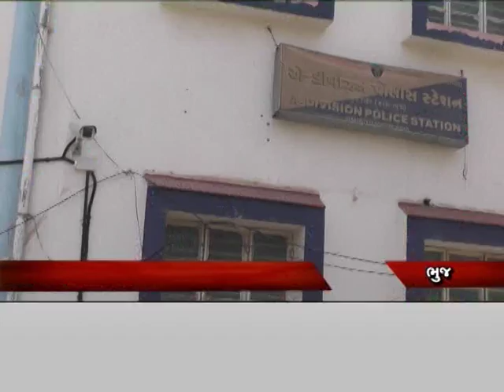KUTCHUDAY TV NEWS 26 03 2016 PART 2